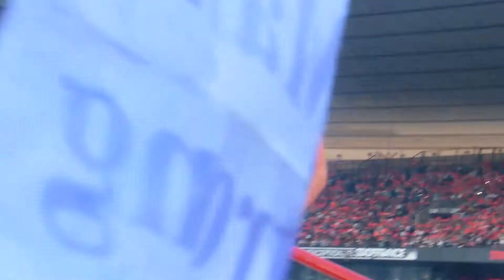Projet drapeau Français - Paris 21 juin - Don't Forget Where You Belong - One Direction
Concert du 21 juin 2014 au Stade De France, projet drapeau Français